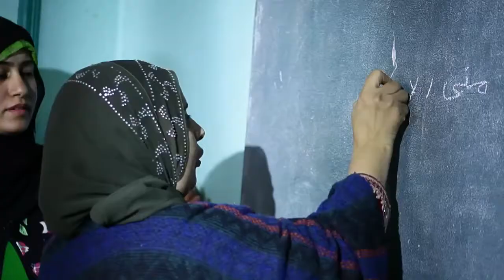يا فاعل الخيرات أبشر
تهنئة فونس بحلول شهر رمضان المبارك لعام ١٤٣٥ هجرية.

كل عام أنتم بخير.

ألا يا فاعل الخيرات أبشر
من الله بفضل لا يضاهى
وكن في حاجة المحتاج واصبر
غراس الخير ،، أضعاف تراها
هي الدنيا تدور بها السواقي
وما قدمت من خير تلاقي
ألا يا صحب إن الخير باق
هي الفردوس طاب من اشتراها

أداء : محمد بشار
إخراج: أسامة السيد
إنتاج : فونس ميديا
محمد القعطبي